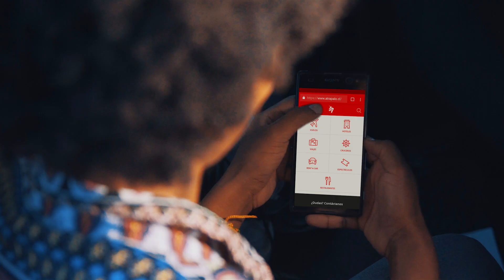Siempre tan despistado ...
En un click llega desde donde estás a donde sueñas estar. Tu descanso soñado a la velocidad de las ofertas